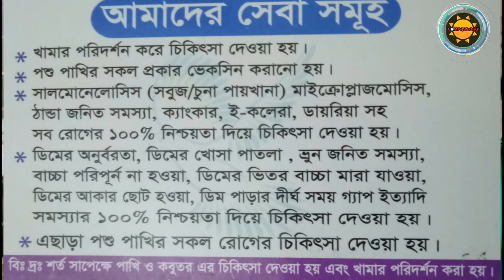Ahasan Pigeons Loft (Part 2)!! এহসান ভাই এর কবুতর খামার এর সফলতা গল্প শুনুন !!! COMPASS 360'!!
Ahasan Pigeons Loft Part 2.
কবুতর ভালোবাসে না এমন মানুষ পাওয়া খুবই দুষ্কর।
বন্ধুরা আজ আমরা এমন একজন কবুতর প্রেমি সাথে কথা বলছি যিনি তার ছাত্র জীবন থেকেই কবুতর পালন করছেন।
জি বন্ধুরা আমরা এহসান ভাইয়ের কথা বলছি যিনি তার ছাত্র জীবনের ছোট্ট ক্ষুদ্র অর্থ দিয়ে একটি শুরু করেন বর্তমানে তার খামারে অনেক দামি কবুতর রয়েছে এবং একাধারে তিনি একজন কবুতরের জন্য সফল চিকিৎসক হিসেবে নিজেকে তুলে ধরেছেন  অনেকের মাঝে।

তো বন্ধুরা আমরা উনার নিজের মুখে শুনবো উনার এই খামারের সফলতার গল্প টুকু, চলুন বন্ধুরা ভিডিওটি শুরু করি।

এহসানুল ইসলাম
মধ্য বাড্ডা বাজার রোড ঢাকা 1212।
এখানে সকল প্রকার পশু পাখির চিকিৎসা দেওয়া হয।
(কিছু শর্তসাপেক্ষে)।
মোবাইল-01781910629